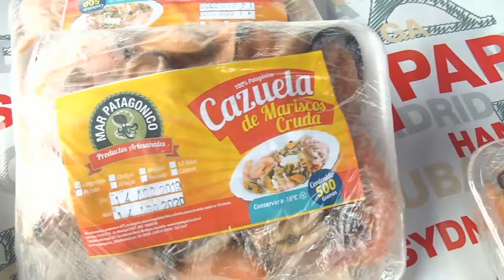Un nuevo éxito de ventas, el programa El 19 Comé Pescado pasó por Allen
NOTA 1: Alberto Diomedi, Ministro de Agricultura, Ganadería y Pesca

NOTA 2: Sabina Costa, Intendente de Allen

Desde la mañana los vecinos de Allen se acercaron a las instalaciones del Anfiteatro Municipal para comprar pescados y mariscos de Golfo San Matías, a precios económicos. En la oportunidad se vendieron cerca de 3.500 kilos de productos.